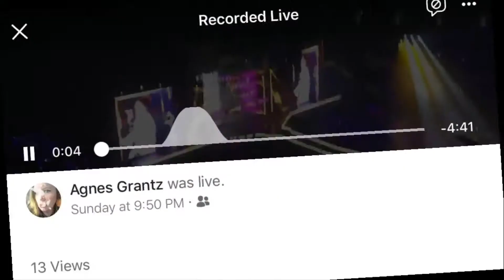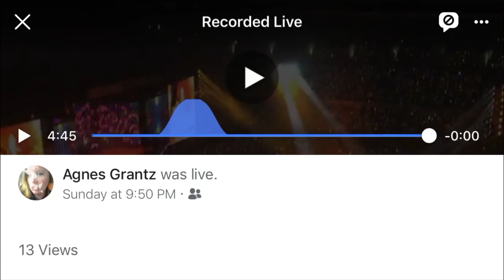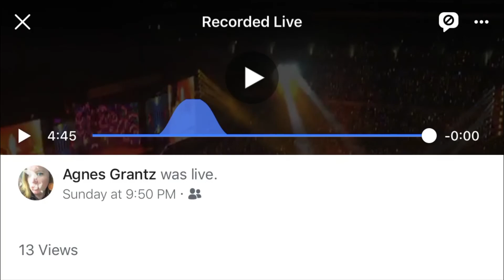Idol BTS btsarmy loveyourselfspeakyourselfTour SoldierField Chicago#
Idol BTS Soldier Field Chicago